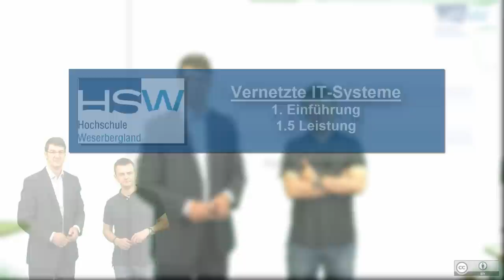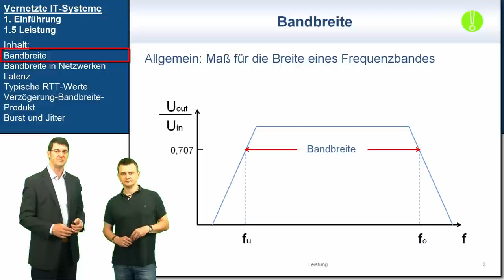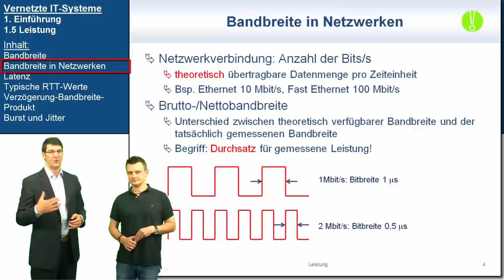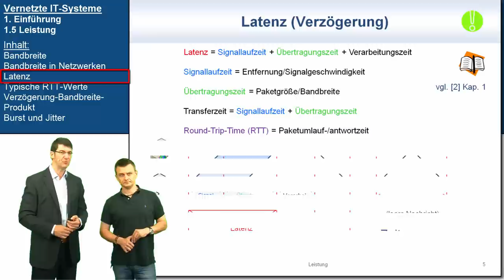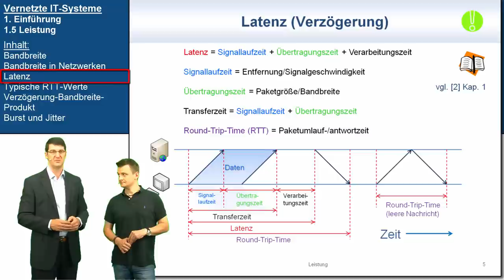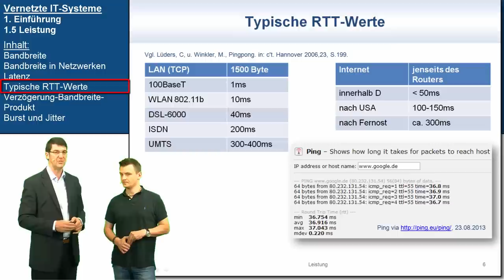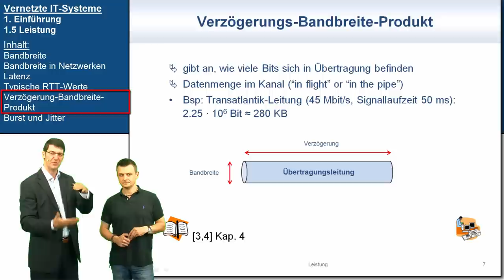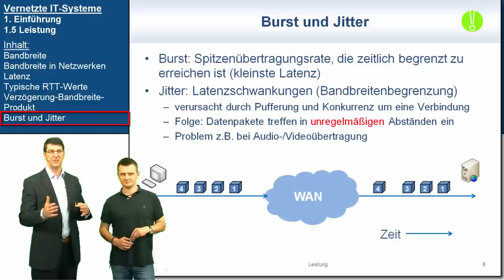VIT 1.5: Leistung | Vernetzte IT-Systeme